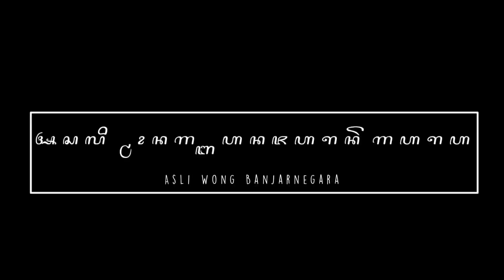JANTURAN II D3TIK DETIK CEWEK CANTIK, YFA KESURUPAN,KUDA KEPANG